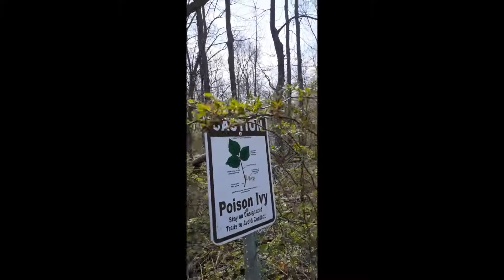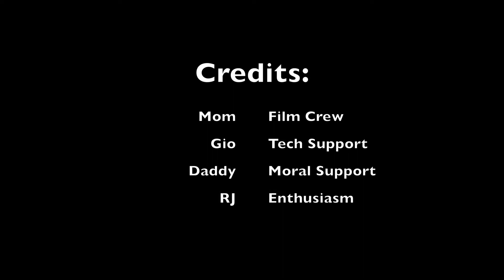Trefoil TV: Happy Hiking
Join Girl Advisory Board Member Arianna as she gives us some hiking basics including pack management, Leave No Trace, and more.